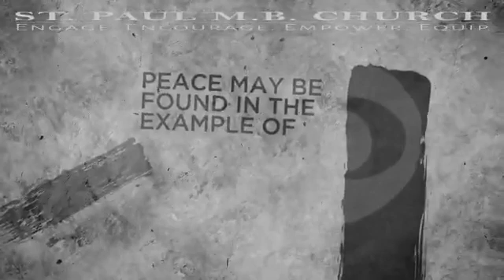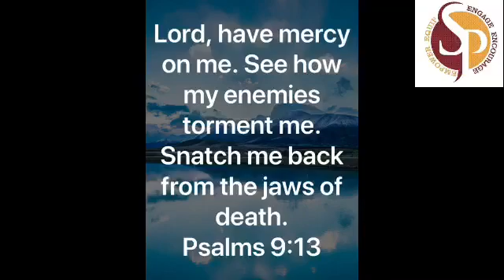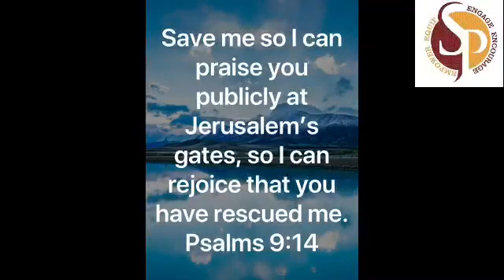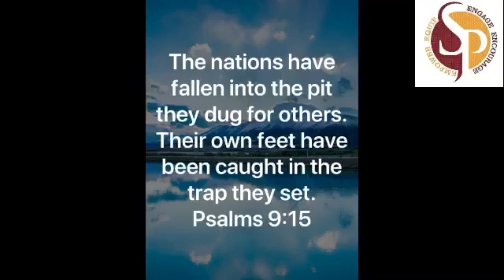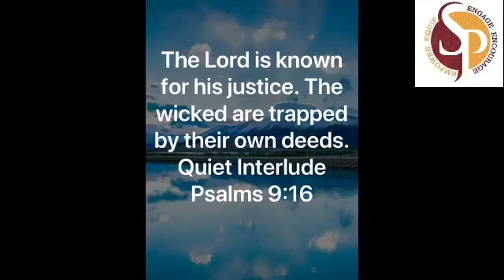"I'm Coming Back" | Scripture: Psalms 9:13-16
Thankful Thursday | Speaker: Pastor Therman | July 23, 2020